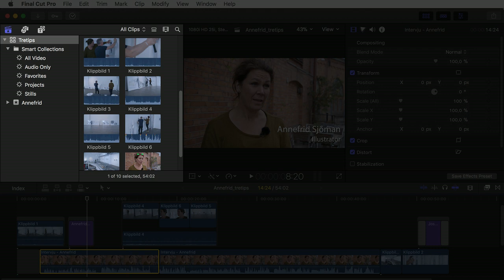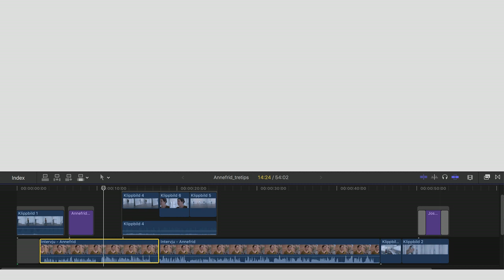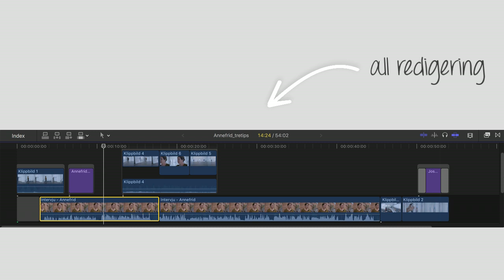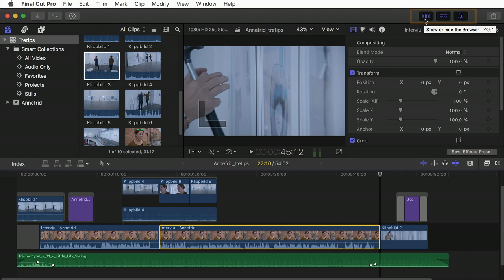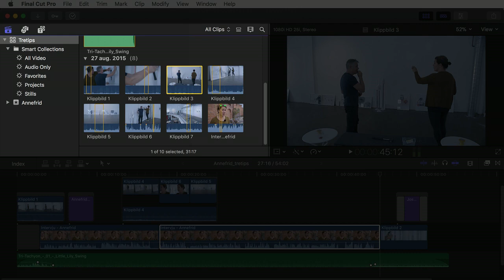Rundvandring i Final Cuts huvudpaneler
Ta en promenad bland Final Cuts fyra huvudpaneler: bläddrare, monitorn, tidslinjen och inspekteraren. Josefina visar hur de hör tillsammans så att du förstår programmets uppbyggnad.

Ett avsnitt ur kursen Videoredigera med Final Cut, som du kan se som medlem hos oss på Moderskeppet